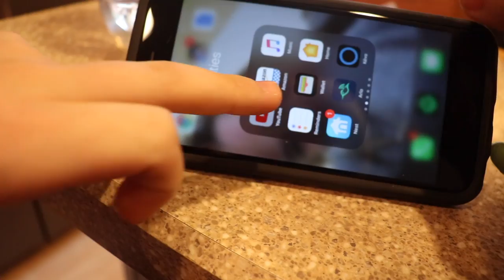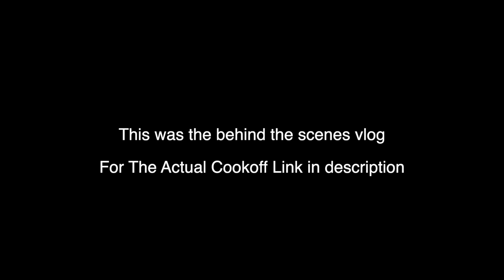Cook Off (Behind the Scenes)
Info: Piero and Tiller go against each other in a cook-off to see who is the better chef between their friends. Who will win?

 Viewers Beware: We make PG-13 or PG content if you don't like it please kindly leave and not dislike unless you have a reasonable explanation.

Note: This is part three of the cooking competition if you didn't see part one I recommend watching it and then part two the actual cook off.

My Equipment:
Cameras:
   Canon SL2

Others:
    Joby Tripod (broken)
     Rode VideoMicro

Premium retro swing music for Cooking Shows and Videos - Food Show Kochshow Music (Not used for commercial use)

Don't worry my videos aren't clickbait*

New Videos whenever I feel like it!

And Youtube please Monetize me because this channel is gonna rise. Hopefully…